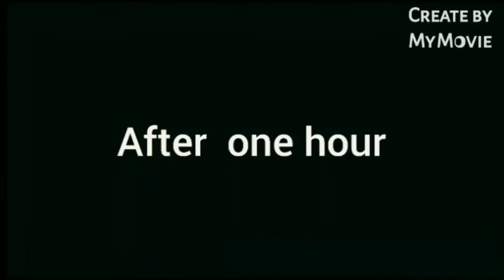TSUNTUWA KO SATA Sabon Comedy By Isah M Shareef Ft Don Chris 2022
UMAR M SHAREEF FANS TV AND DON CHRIS TV